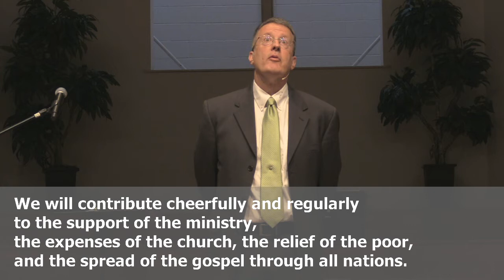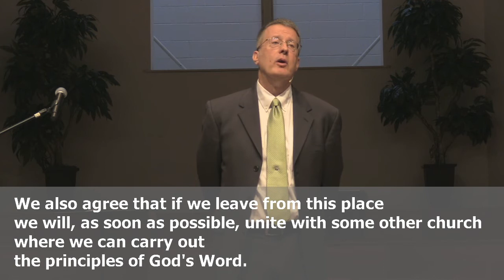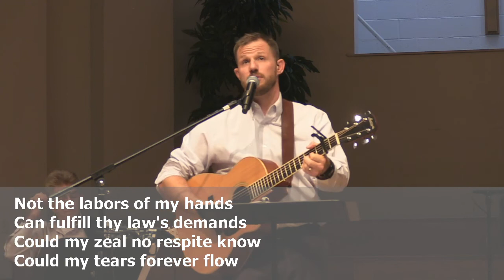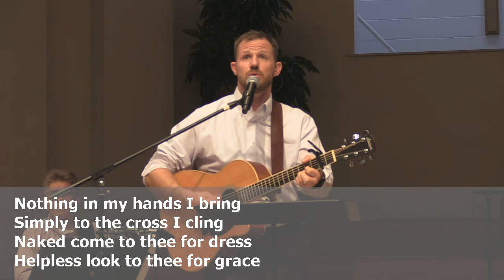The Gospel of Jesus Christ: Romans 1:1-7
August 21, 2022, Steve Hussung